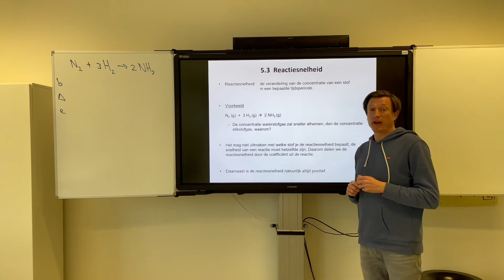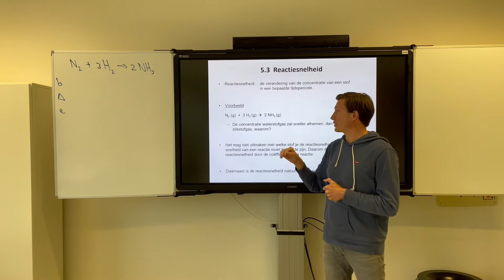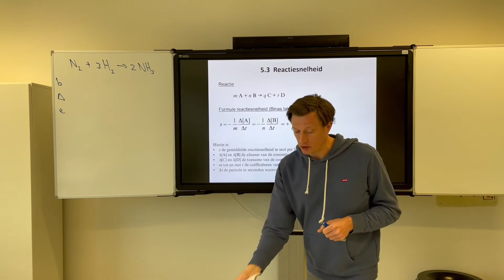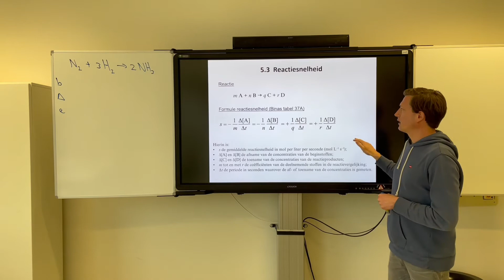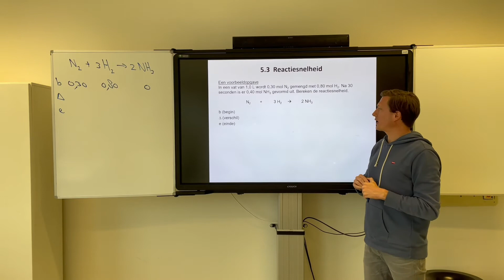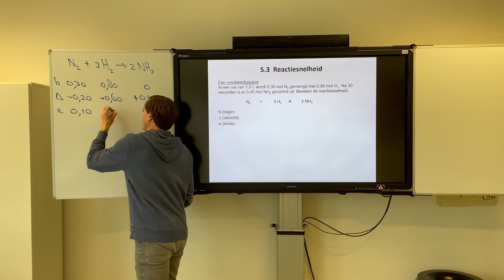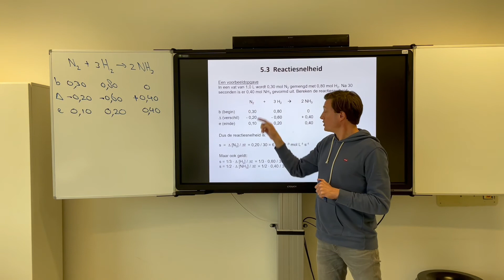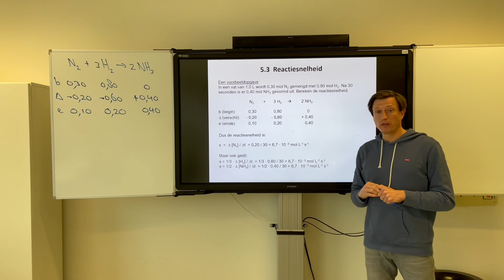4V H5 reactiesnelheid